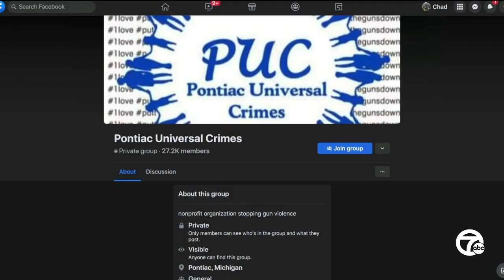7-year-old shot in head during Pontiac drive-by shooting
Oakland County deputies say a 7-year-old girl was taken to the hospital in critical condition after she was shot in the head while sitting in a car parked at a home in Pontiac Friday.